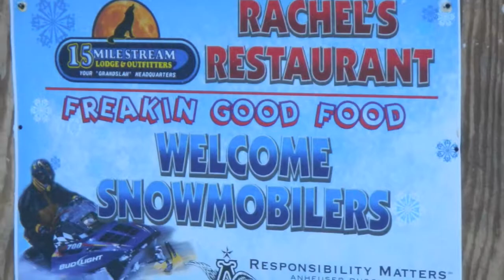Maine 2013 KnightRiders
An oldie but goodie. Night riding can be some of the best riding there is. Come join us on this crazy night...
Artist: Presidents Of The United States Of America
Title: Kick Out The Jams